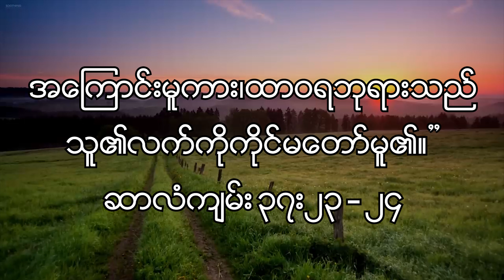Book of Psalms 37;23 24